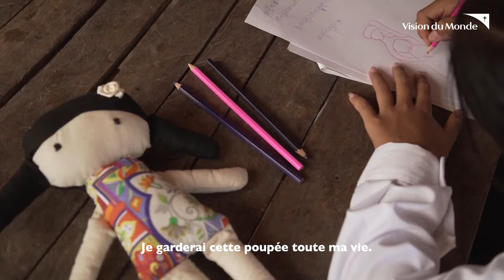Le bonheur de Nita grâce au parrainage d’enfants !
Depuis 3 ans, Junia et ses filles Nina et Clara ont commencé le parrainage de Nita, petite fille dynamique et souriante de 9 ans qui vit au Cambodge.
Une aventure et des relations humaines qui se développent de jour en jour !